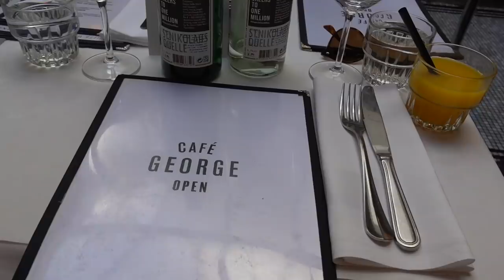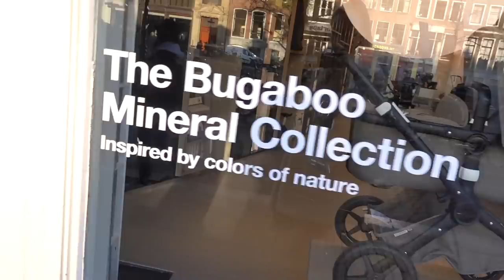SUPERLEUKE NIEUWE OUTFITS & TWEELINGKINDERWAGEN UITZOEKEN 👶🏼👶🏼 | TIGERELISE VLOG #6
Hey wat leuk dat je kijkt! In deze extra lange vlog doe ik o.a. een super leuke unboxing en try-on van het kledingmerk Guts & Gusto, helemaal pregnant proof! Ook ga ik een kinderwagen uitzoeken, spannend! En Wout heeft een super leuke verrassing voor me geregeld. Veel kijkplezier en tot volgende week! x E

15 % kortingscode: TIGERELISE15 (geldig t/m 17 nov 2019)

*Deze video bevat een samenwerking met Guts & Gusto.

Hey, welkom op mijn nieuwe Youtube channel! Ik ben Elise Boers. Je kent mij misschien van de Blonde Tigers, dat ik samen met mijn zusje Vita Boers run.
Ik ben zwanger van een tweeling en ga dit geweldige avontuur met je delen. Highlights, angsten, kwaaltjes, babykamer stress; je zal alles hier voorbij zien komen!

Tot snel!

Liefs,
Elise